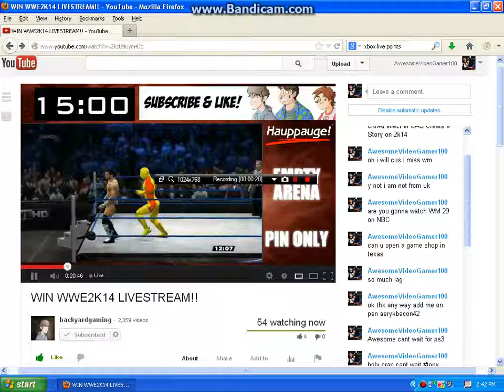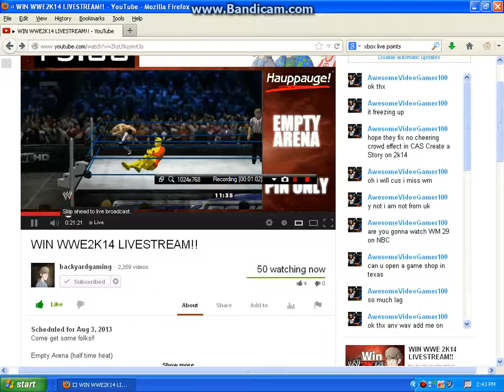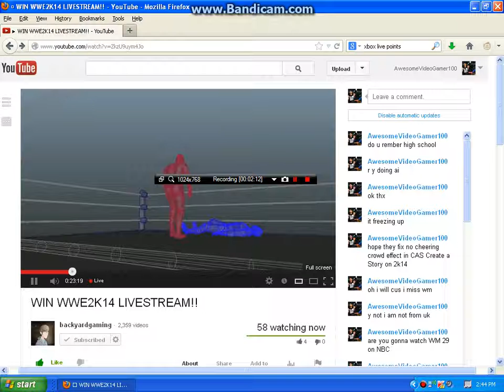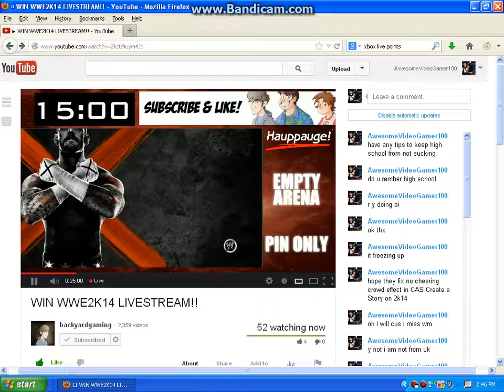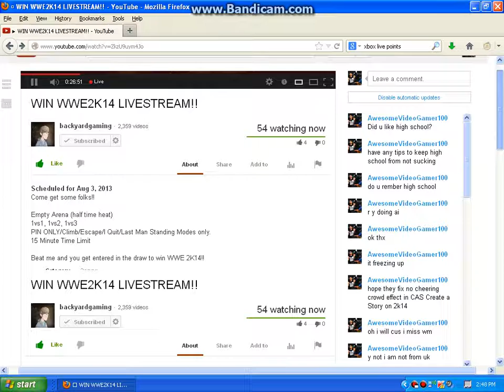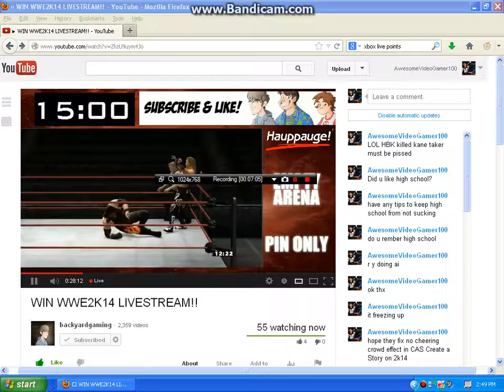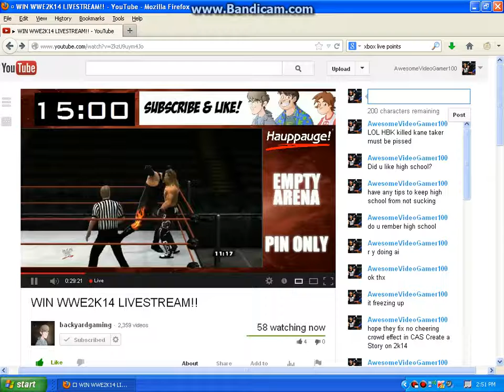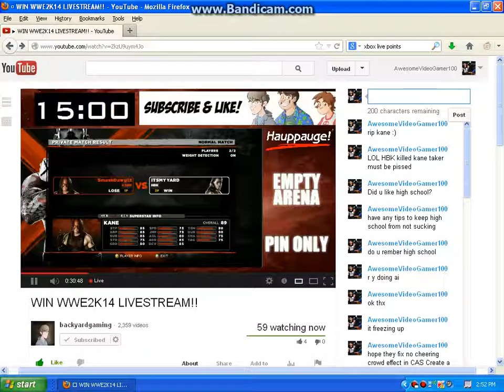BackyardGamingliveStream ft wwe 13 win WWE14